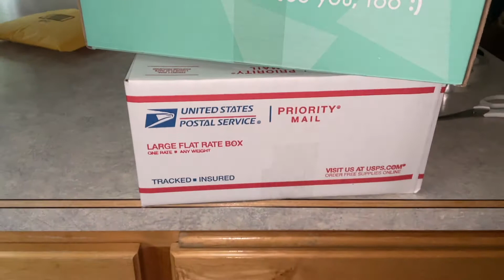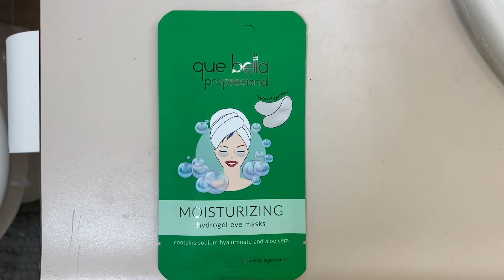VALENTINE'S DAY VLOG // SPENDING VALENTINE'S DAY WITHOUT YOUR S/O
Hey guys welcome back! This week we thought we would show you how we spent our Valentine's Day! It's hard enough having your spouse deployed or away for anything in the military, it sucks even more when they miss "important" holidays. What is one thing you miss about your spouse when they're gone?